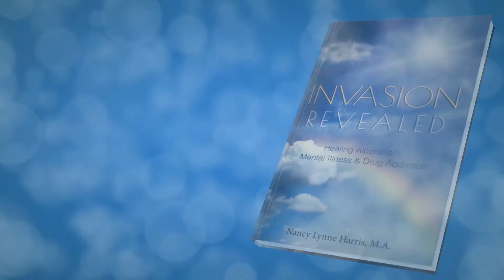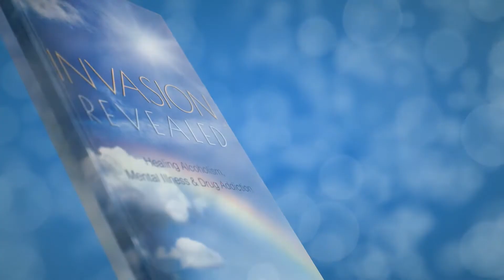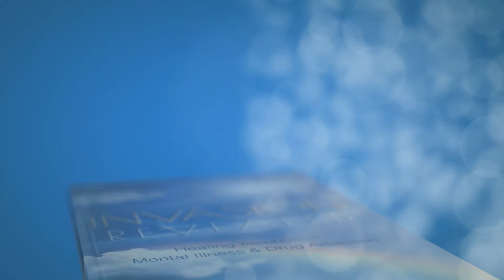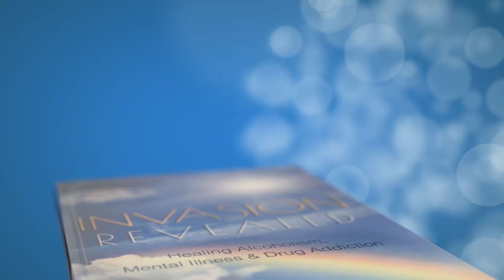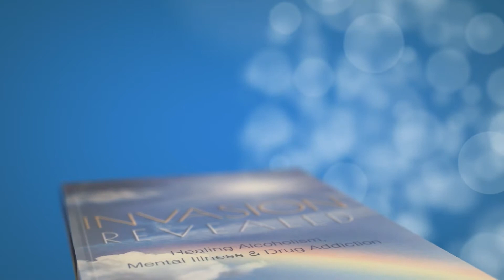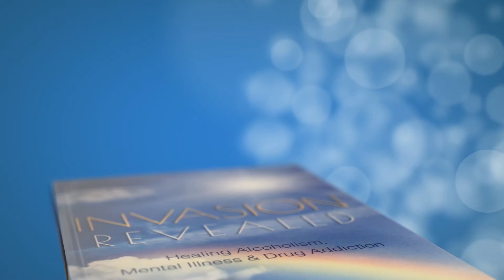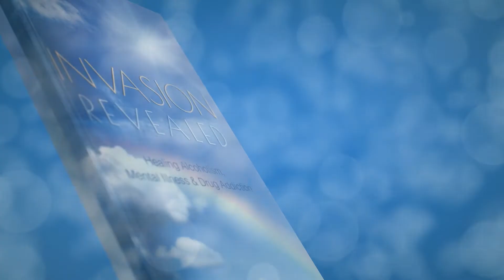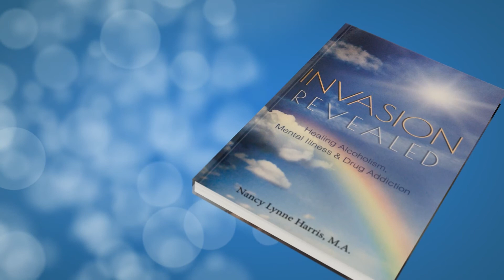Nancy Lynne Harris M.A. (Radio Interview)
Nancy Lynne Harris, M.A., shaman and spiritual teacher, is the founder of GodSpirits United, LLC, in Eugene, Oregon, a company formed to teach people how to heal themselves from dysfunction and other medically incurable illnesses. She is a graduate of The Four Winds Society, and was trained as a Spiritual Teacher by the Eschatology Foundation in Los Angeles. She offers spiritual counseling, workshops, self-help books, and shamanic treatments in person or by telephone to anywhere in the world.